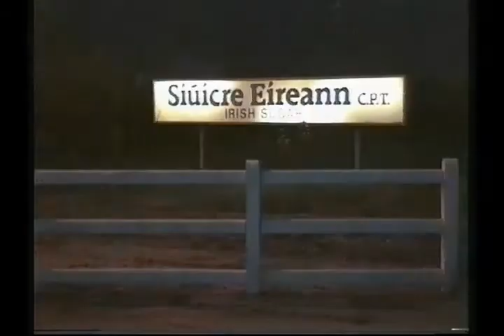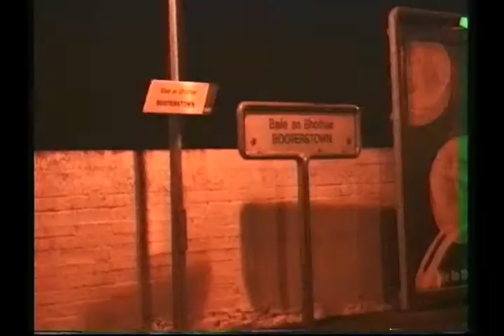Trains at Speed Ireland.Part 15 2000.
Trains at Speed Ireland. Part 15 2000. Video by D. McCabe.